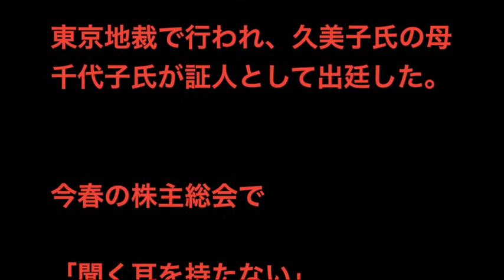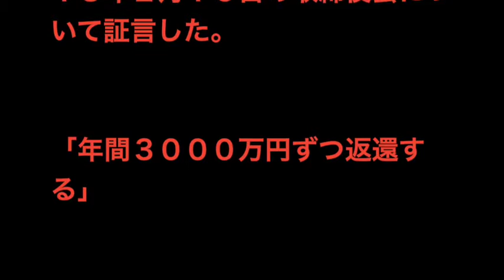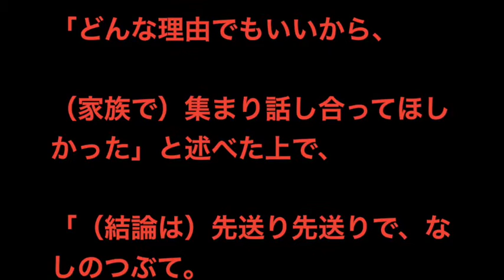大塚家具 「15億円返せ」法廷親子ゲンカ さらに泥沼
大塚家具の大塚勝久前会長が、

長女の大塚久美子社長が役員を務める一族の資産管理会社に

１５億円の社債返還を求めた訴訟の口頭弁論が１９日、

東京地裁で行われ、久美子氏の母千代子氏が証人として出廷した。

今春の株主総会で

「聞く耳を持たない」

と娘を批判した母は、

この日も

「子どもたちは、父を父として扱わなかった。

ずっとずっと前からです」と、涙ながらに恨み節。

傍聴席の久美子氏と目も合わせず、

親子対立の根深さをうかがわせた。